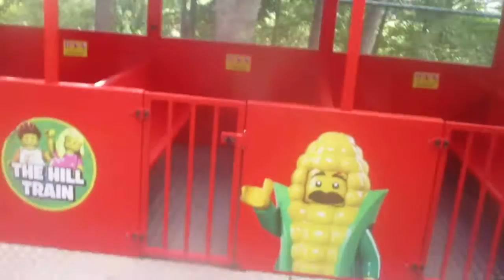hill top train